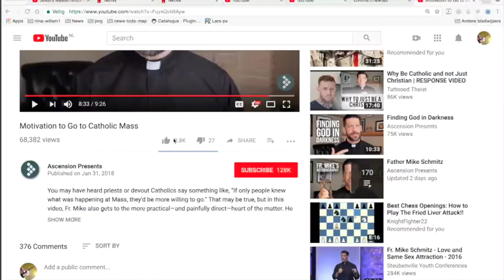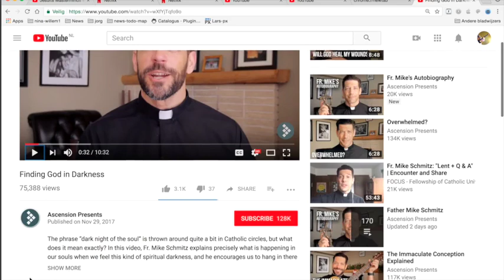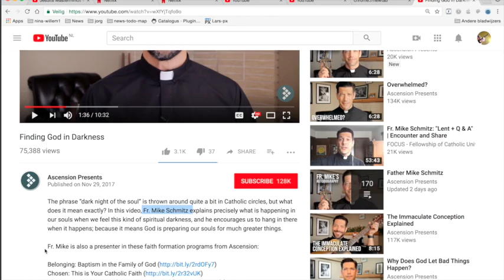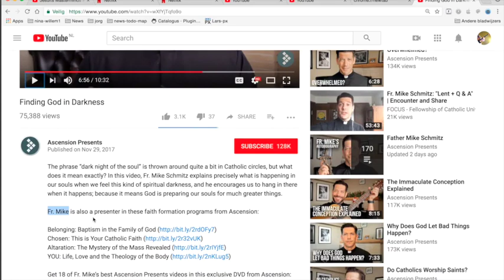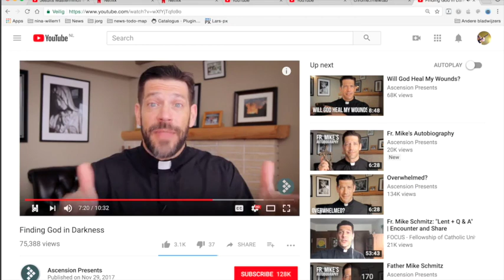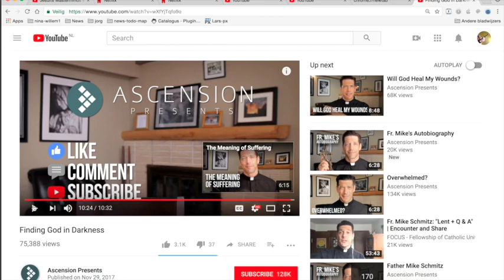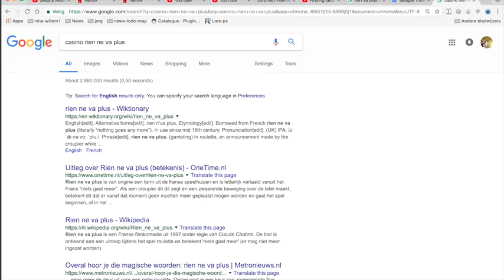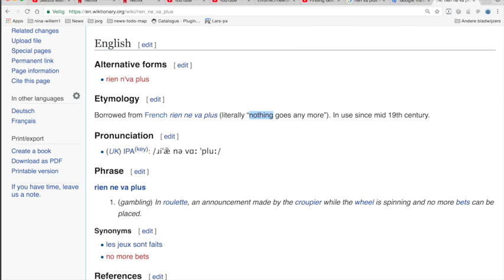Nieuws385 De Liegende Priester4 - De Mis